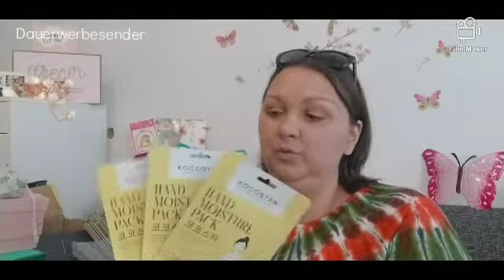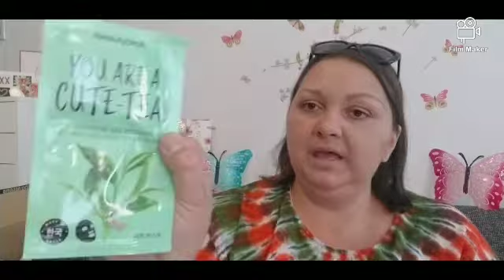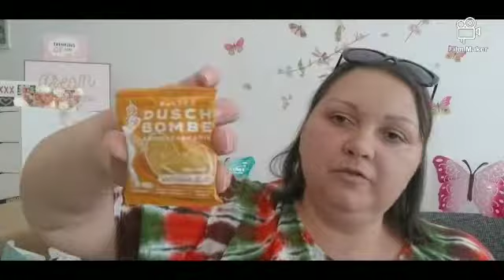XXL TRASH WANDER PAKET RUNDE 2 AUS ÖSTERREICH Das ZEBRATRASCHI 🦓🦓🦓misspinkpanther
Das ZEBRATRASCHI!

Wir Tauschen Produkte die nicht funktionieren od mann hat sie Doppelt...

Das ZEBRATRASCHI kommt aus Österreich wir habn wunder Bare Frauen die mitmachen

youtouberin : Instagram, wir habn misch masch wir sind alles Beauty intrestiert

so wie Deco Schmuck Lebensmittel und Beauty sind in Paket drinnen

wünsche euch viel Spaß bitte schaut vorbei bei den anderen Mädls .

Corelady

Renate Beautys Welt

Birgit

stefanies Beauty Talk

Beautyweltendeckerin

Beautyplaxx

dabei es geht bald Runde 2 wo 2 neue Teilnehmer dabei ist die caro u stefanie

Danke eure Lolla 🥰